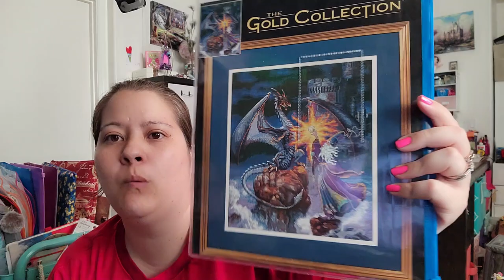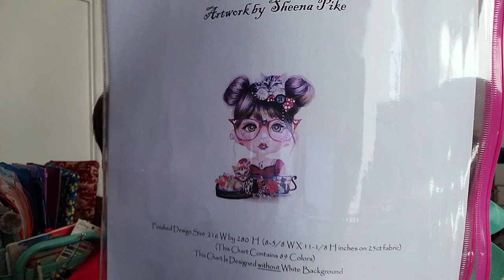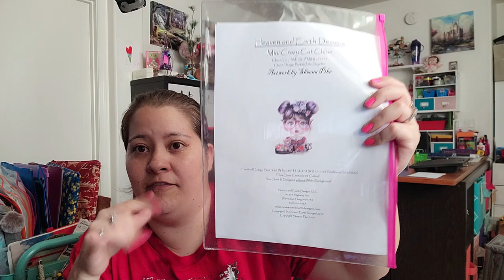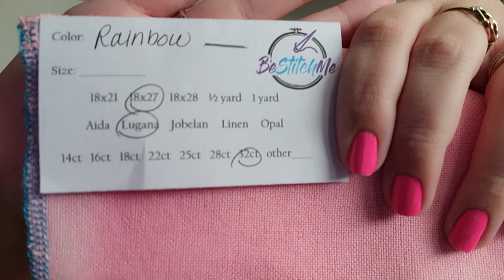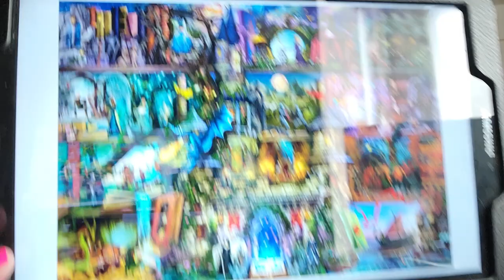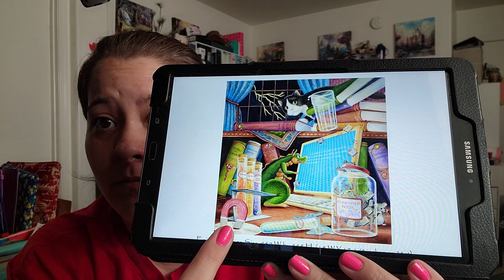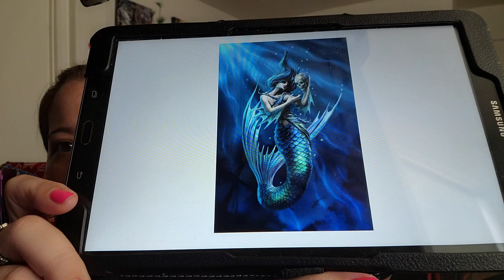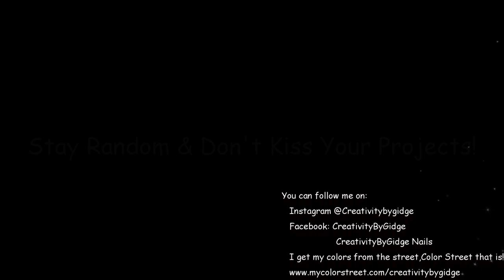Floss Tube 48: More HAED's?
Updates on stitching and the Heaven and Earth Design patterns I have added to my collection.

to get your colors from the street, Color Street that is!